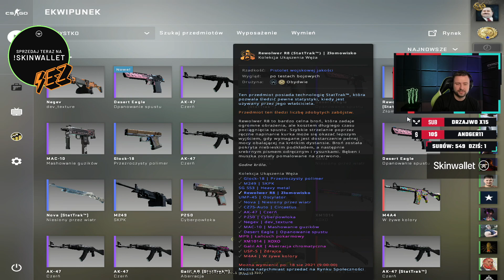Spójrz na swoją mordę